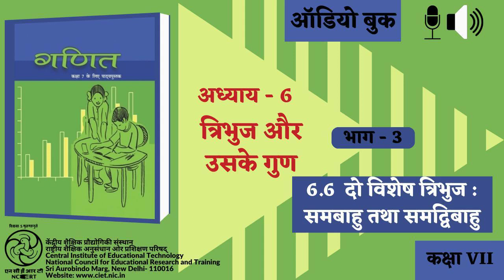Adhyay-6 Tribhuj aur uske Gun : Bhag-3 : 6.6 Do Vishesh Tribhuj : Sambahu tatha Samdwibahu